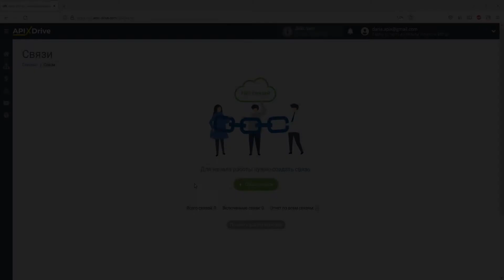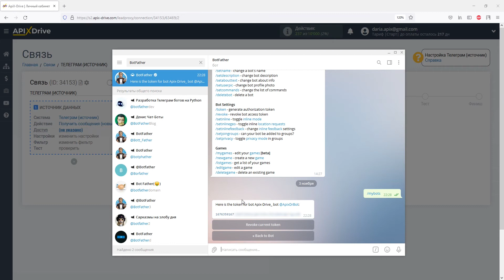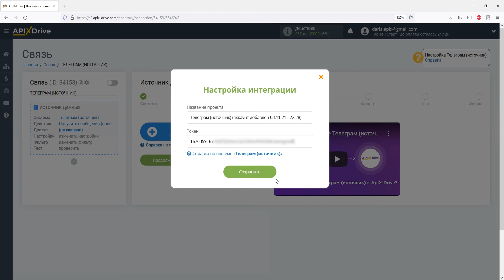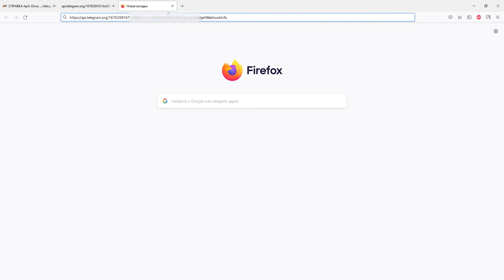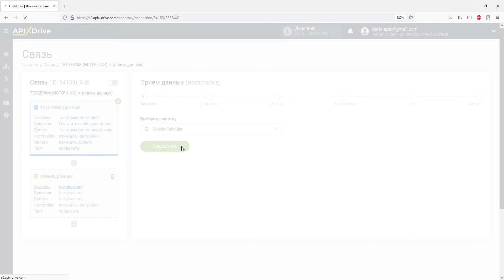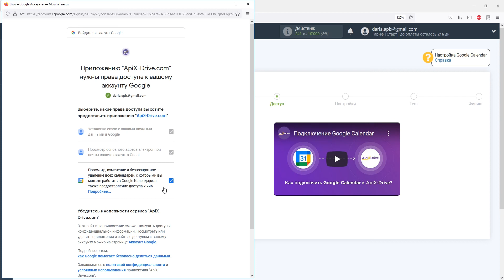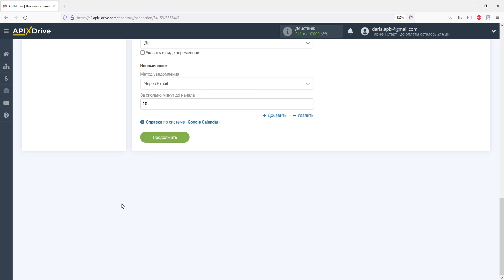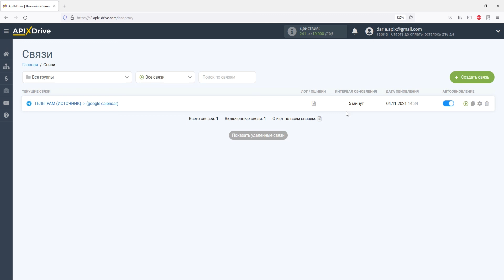Интеграция Telegram и Google Calendar | Как передавать сообщения из Телеграм​ в Гугл Календарь?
Как передавать сообщения из Телеграм​ в Гугл Календарь? | Интеграция Telegram и Google Calendar через ApiX-Drive

✓ Покажем как без программистов и интеграторов выгрузку данных из Телеграм​ в виде событий в Гугл Календарь.

【 Навигация по видео 】
  • 0:00​​​​​​​​​​​​​​​ - Введение
  • 0:41 - Настройка Telegram в качестве Источника данных
  • 4:28​​​​​​​​​ - Настройка Google Calendar в качестве Приемника данных
  • 7:32​​​​​​​​​​ - Настройка автообновления